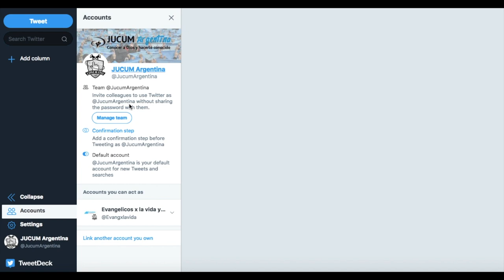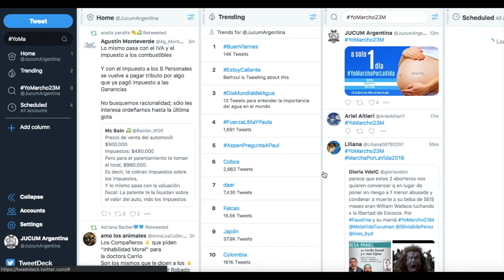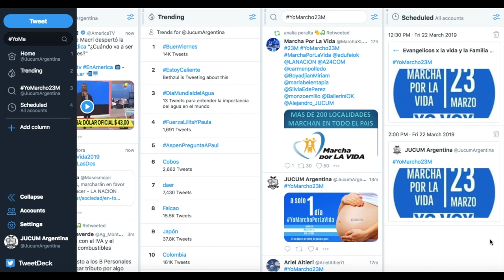Como programar en Tweetdeck